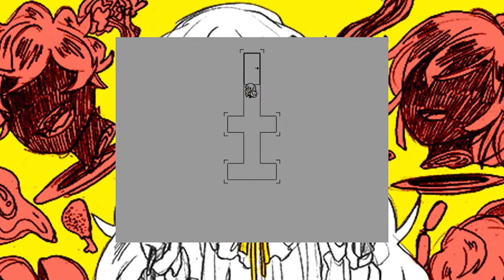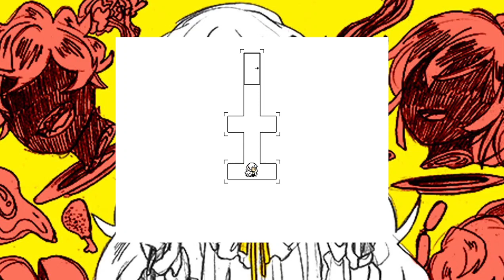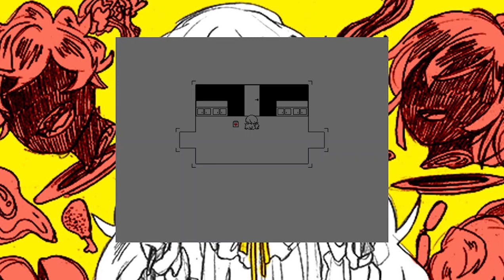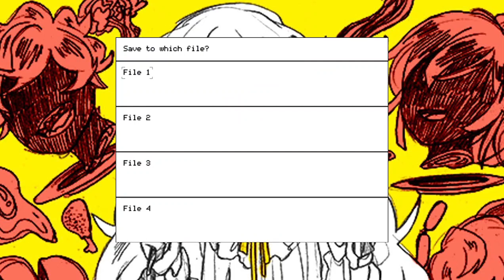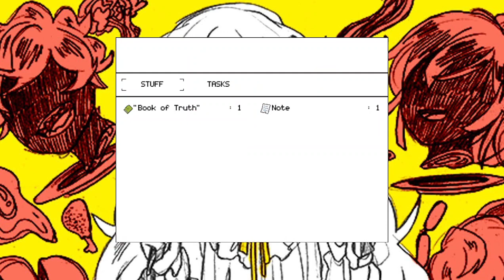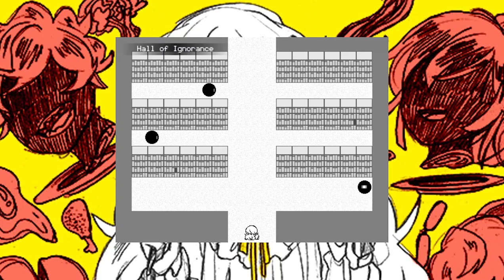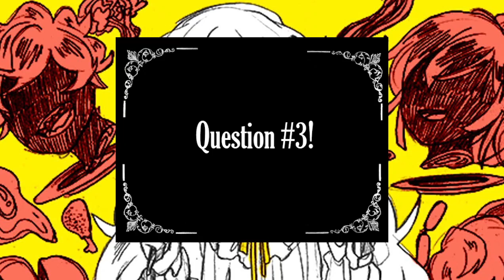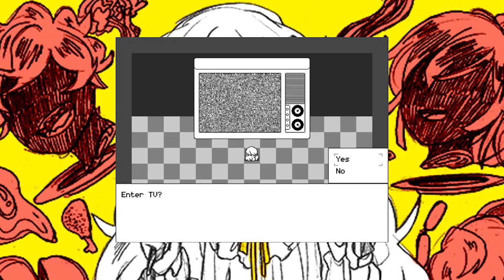Bagels Plays Hello Charlotte - Episode 1: Junk Food, Gods and Teddy Bears | Part 1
TRIGGER WARNING // this video contains images depicting blood and gore, also potential dereality too?

boy this game is a trip